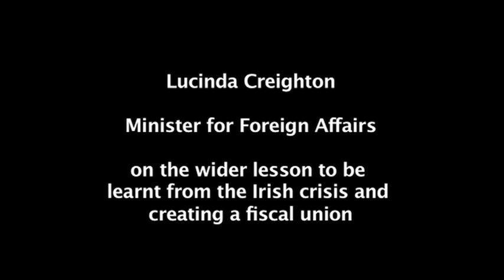(7/8) Breakfast meeting Lucinda Creighton - Fiscal Union